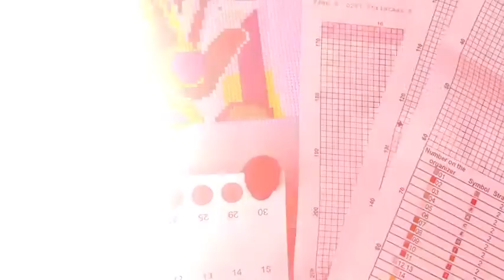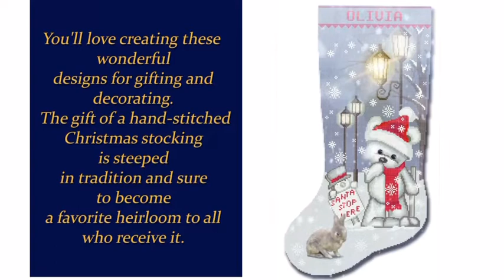Stamped Personalized Christmas Stocking Cross Stitch Kits, Easy Simple Design for Beginners !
These modern cross-stitch Christmas stocking kits are perfect for your holiday DIY projects! Make your own personalized stockings with these traditional and modern Christmas cross stitch kits !

You'll love creating these wonderful designs for gifting and decorating. The gift of a hand stitched Christmas stocking is steeped in tradition and sure to become a favorite heirloom to all who receive it.

You can buy from this link: